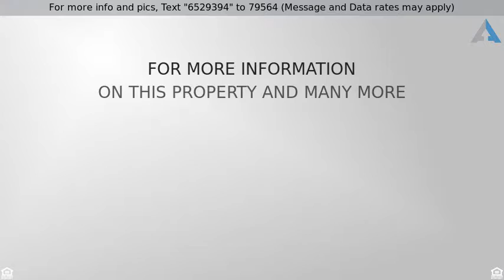Priced at $165,000 - 70 Bourbeau Street, Chicopee, MA 01020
Nicely updated ranch in Fairview neighborhood.

. This great ranch features nicely updated kitchen with breakfast bar and newer appliances, spacious dining room with slider overlooking private backyard, freshly painted master bedroom with large closet, freshly painted 2nd bedroom with hardwoods, large living room with hardwoods and updated bathroom. Nice flat back yard, and one car garage complete this package.